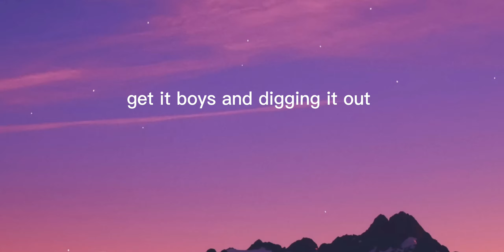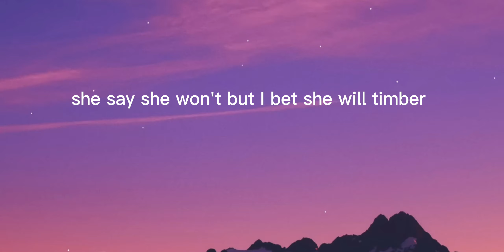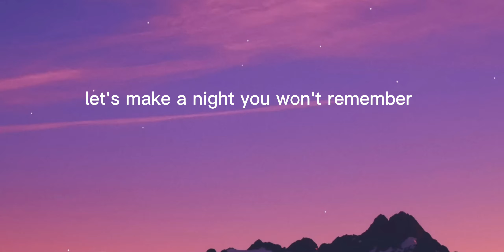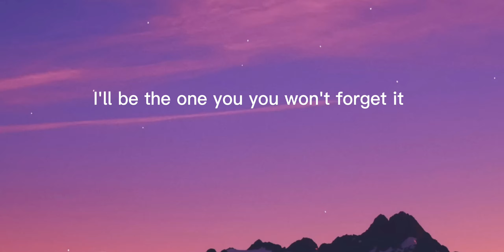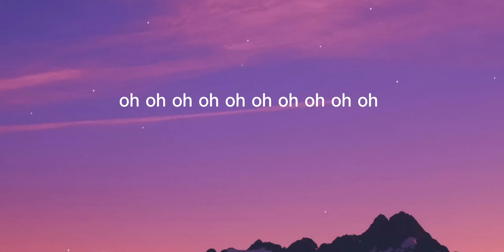Pitbull | Timber (lyrics) ft. Ke$ha